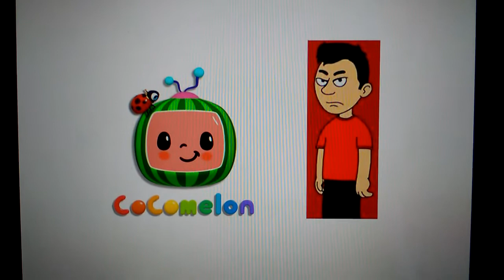Francisco rants cocomelon